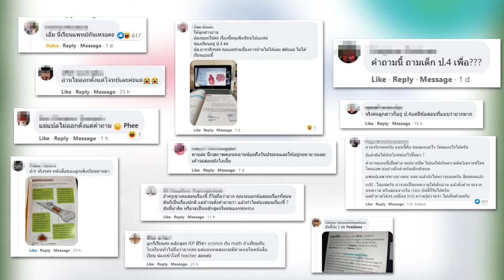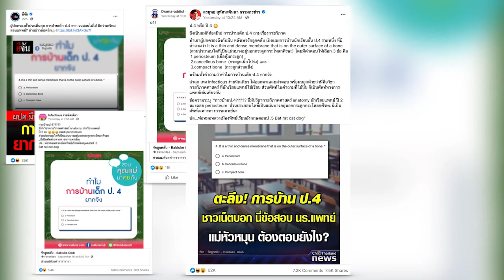Mom’s Issue EP 05. ตอน “เนื้อหา บทเรียนที่ยากเกินไป ส่งผลอย่างไรต่อการเรียนรู้ของเด็กบ้าง”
นอกจากประเด็นเรื่องความยากง่ายของการบ้านมีสิ่งที่มากไปกว่านั้นคือ ระดับการเรียนรู้ที่เหมาะสมของเด็ก หากเด็กเรียนรู้สิ่งที่ยากเกินไปส่งผลกระทบต่อพัฒนาการของเด็กอย่างไรบ้าง รวมไปถึงหลากหลายประเด็นที่คาใจพ่อแม่ ทั้งการเรียนที่ยากและการบ้านที่ต้องทำ

ฟังมุมมองนักวิชาการด้านศึกษา ผศ.ดร.ยศวีร์ สายฟ้า อาจารย์สาขาวิชาประถมศึกษา ภาควิชาหลักสูตรและการสอน คณะครุศาสตร์ จุฬาลงกรณ์มหาวิทยาลัย